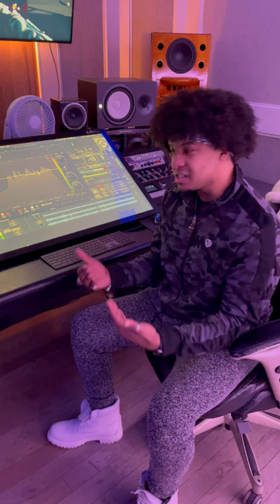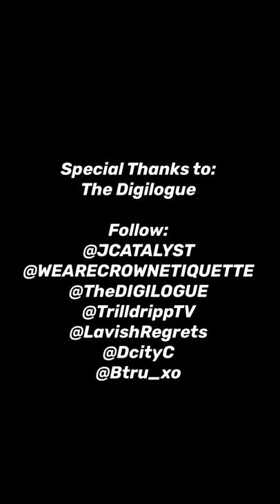The Digilogue presents: "A day in the life" with J.CATALYST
The Digilogue presents: 24hrs with J.CATALYST